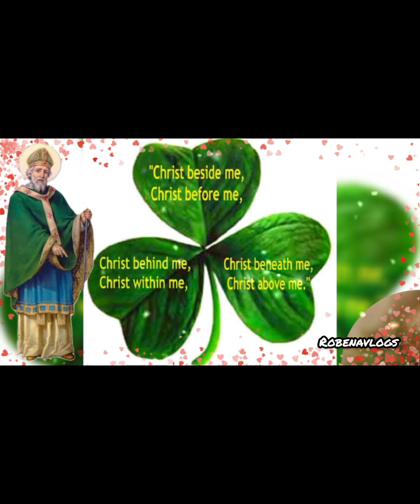St.Patrick/தமிழில் புனிதரின் வாழ்க்கை வரலாறு /இரத்த சாட்சியம்/புனித பேட்ரிக்/@robenavlogs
This video contains life history of Saint Patrick.